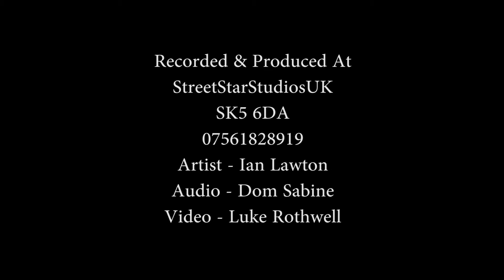Ian Lawton DEMO - Human (The Killers Cover)